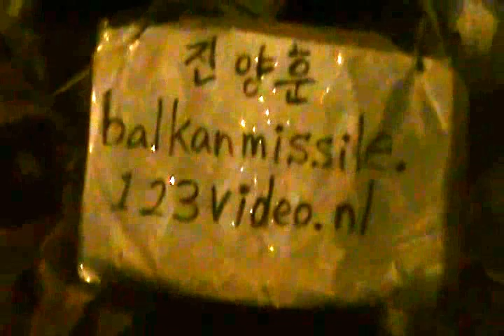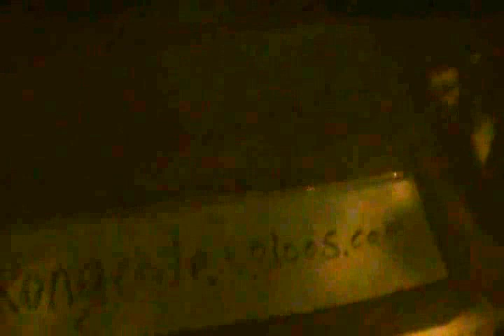Party Bus on 18th st and L st in washington d.c:SDV_0684.MP4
This is a party bus at every weekend night
on 18th st and L st in washington d.c.

May-22-2012 Tuesday pm 5시 00분(Started Uploading)
pm 5: (Uploading Completed)
With My Black Color Toshiba Laptop
Starbuck Store #712
1700 Connecticut ave NW

Jin Yang Hun 진양훈 완두 찌릿바.금영,My CASH-1,My Movie Cyber Crime-1,
bugatti renaissance 4 door,bugatti van, nabiya nabiyajet,Flying Benz, kongcraft kongcodejsf kongcodeamphibian w7sjin 00777 lasermissile balkanmissile chiritba chiritbaimpossible,psycho,u.s.a,s-holy christian,s-holosophy,s-holism,s-hullosofi